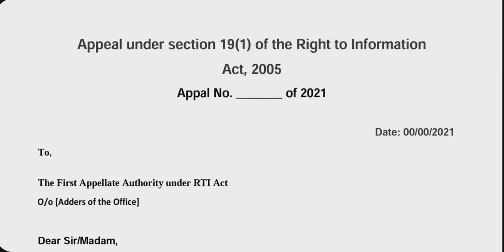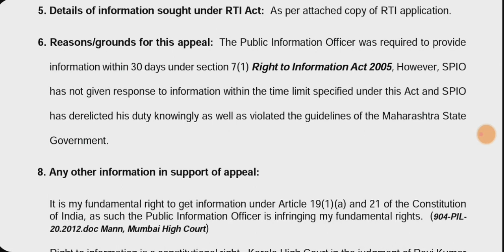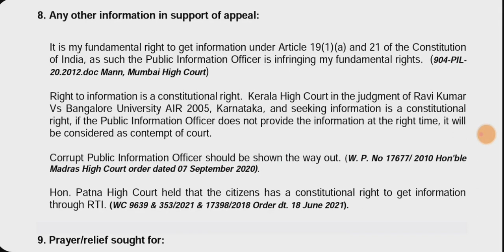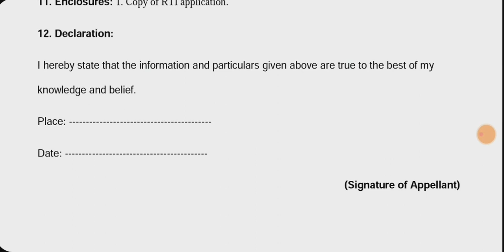RTI First Appeal Application Format | How to Write RTI First Appeal | RTI first Appeal in English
RTI First Appeal Application Format | How to Write RTI First Appeal